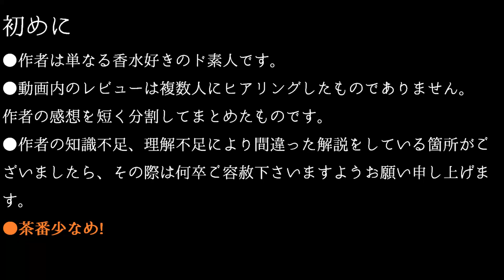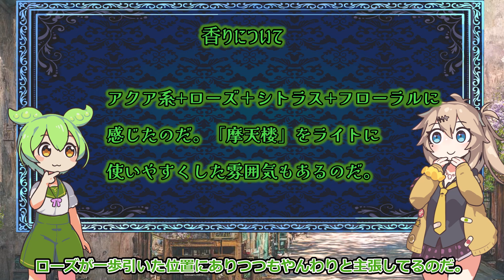【香水レビュー】野ばら(武蔵野ワークス )【ずんだもんと楽しむ香水の世界~vol.45】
2024/11/04 25mlボトル税込4730円 4mlボトル税込790円となっております。訂正いたします。

日々の励みになっております。
また、動画をご覧いただいたことにつきましても重ねてお礼申し上げます。

香水のレビューや付け方の解説につきましては、
個人的な経験、感想に基づいております。
動画内容の正確性を保証しているものではございません。
当該情報に基づいて被ったいかなる損害について、一切責任を負うものではございませんのであらかじめご了承の上、ご覧いただくようお願い申し上げます。

●出典)
和の香り、日本の香水 | フレグランス.co.jp「「野ばら」 | 香水通販(男性女性用)」2024/08/26閲覧

●画像出典)
Wikimedia Commons「File:Cymbopogon winterianus.jpeg」2024/08/26閲覧
権利保持者:Leoadec 様

●お借りさせていただいた立ち絵
ずんだもん : 坂本アヒル 様

●BGM　 朝日の眺め、小鳥の囀り:オオヒラセイジ様

●編集ソフト　ゆっくりMovieMaker v4.31.0 Lite